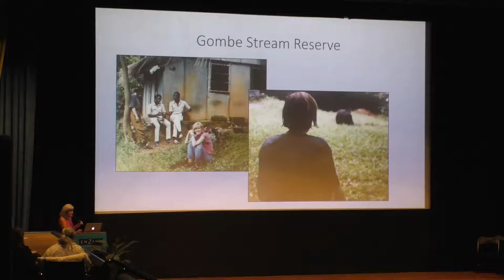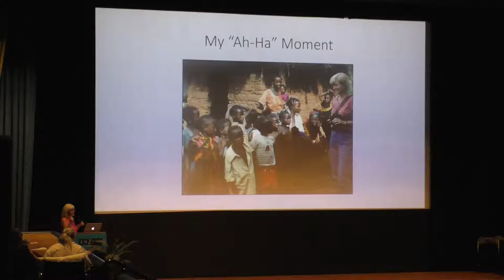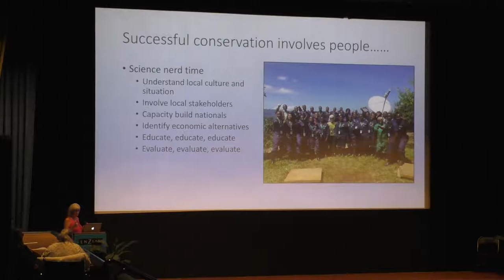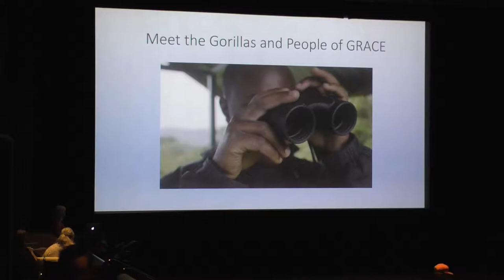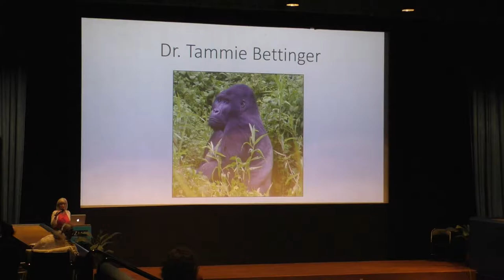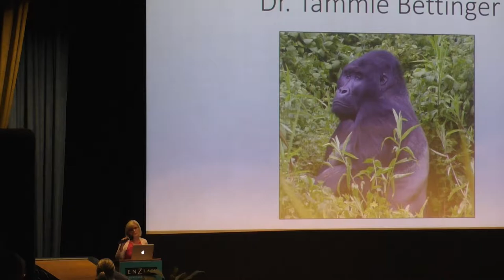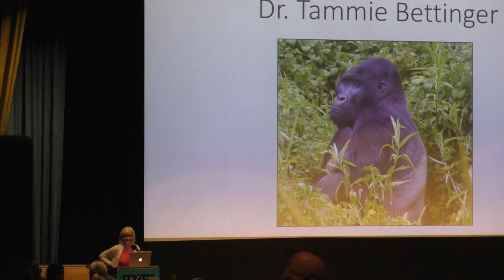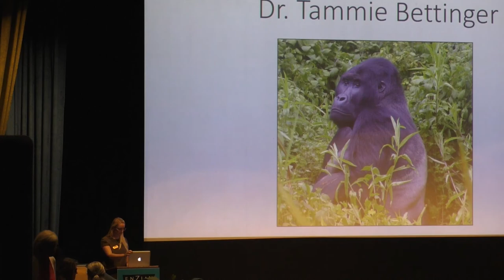Science on Screen®: Jane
Drawing from over 100 hours of never-before-seen footage that has been tucked away in the National Geographic archives for over 50 years, award-winning director Brett Morgen tells the story of JANE, a woman whose chimpanzee research challenged the male-dominated scientific consensus of her time and revolutionized our understanding of the natural world. Set to a rich orchestral score from legendary composer Philip Glass, the film offers an unprecedented, intimate portrait of Jane Goodall — a trailblazer who defied the odds to become one of the world’s most admired conservationists.

This film was preceded by a presentation from Dr. Tammie Bettinger, who has over 20+ years of experience working in zoo research and in-situ conservation, and recently retired from Disney as their Senior Research Biologist. She has over 25 publications and is currently working with the GRACE (Gorilla Rehabilitation and Conservation Education Center).